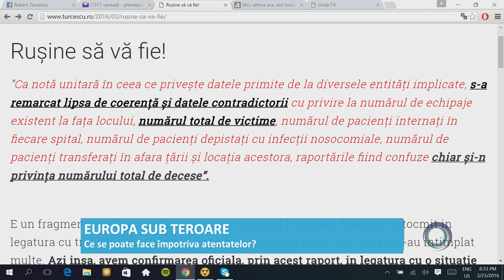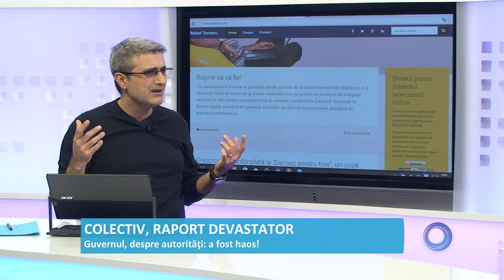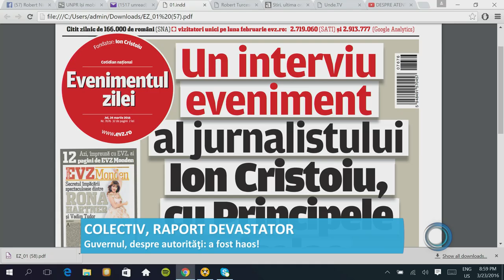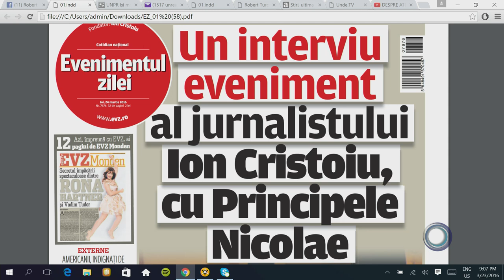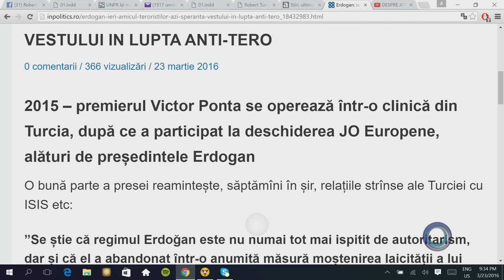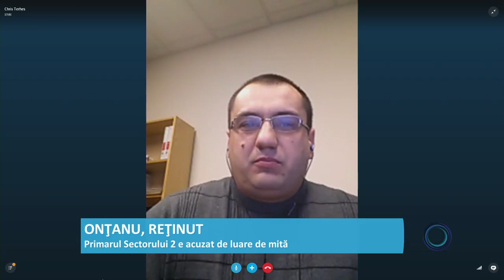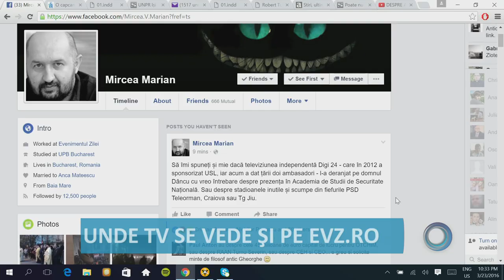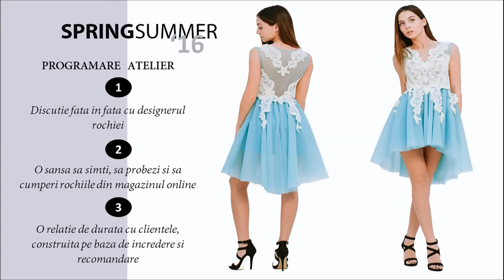23 MARTIE 2016 DESPRE ATENTATE, DESPRE ONŢANU, DESPRE COLECTIV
Invitat Laurențiu Ciocăzanu, jurnalist.